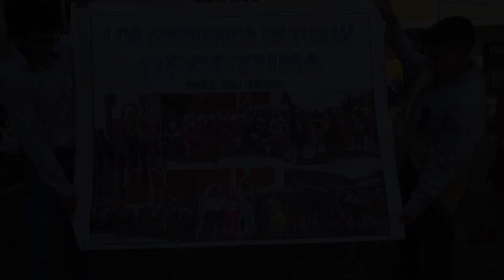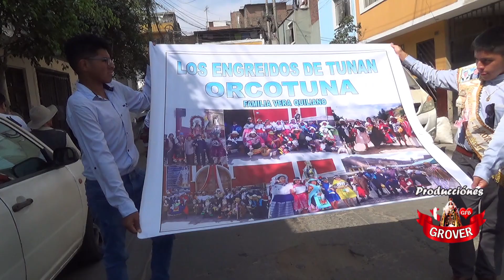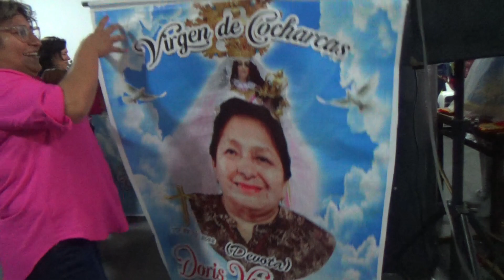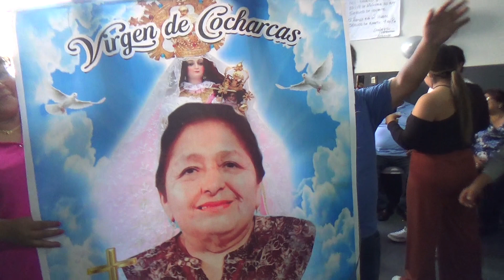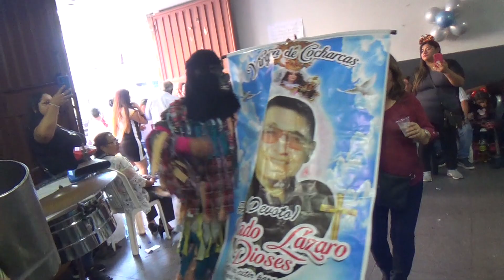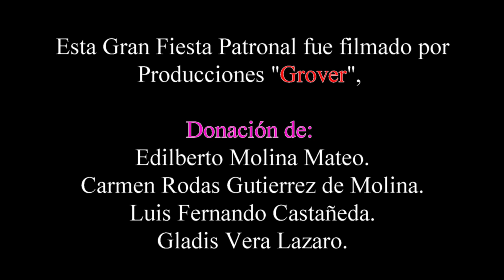FIESTA PATRONAL DE LA SANTISIMA VIRGEN DE COCHARCAS-ORCOTUNA-2023-VOL-02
MAYODORMOS: DIEGO LEONEL MOLINA Y ESTEFANIA CASTAÑEDA VERA.